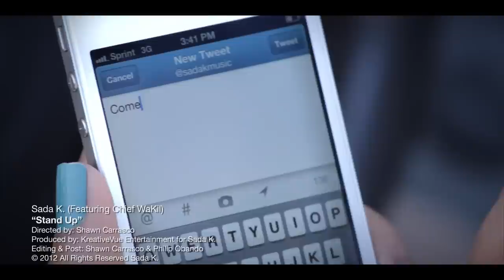"Stand Up" Official Music Video - Sada K. (Featuring Chief Wakil)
Production Credits:
Director/Director of Photography: Shawn Carrasco
Story by: Shawn Carrasco and Sada Jackson

Special Thanks to ALL the beautiful people at the Dream Center in Los Angeles, CA for their unforgettable generosity in providing unprecedented access to film at their facilities.

Follow Sada K. on Instagram: @SadaKMusic